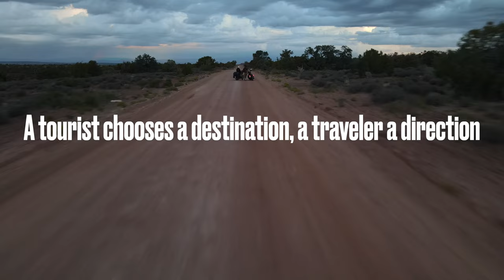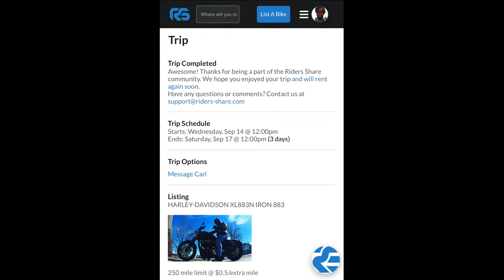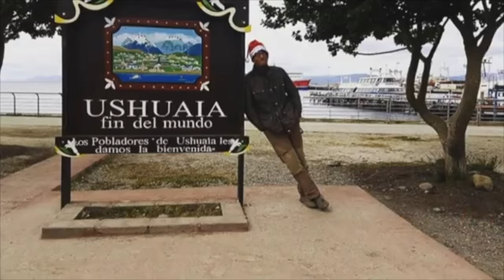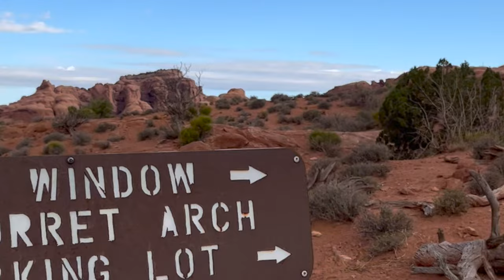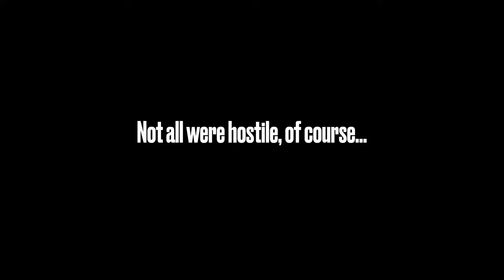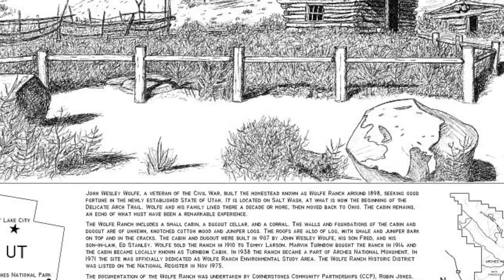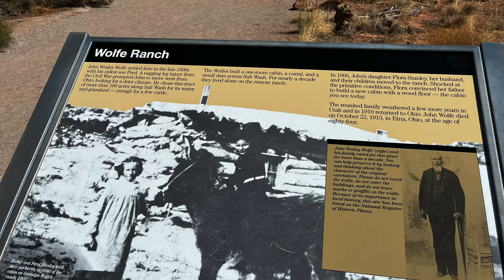Travis and Fabian Super Amazing Adventure Time -- Utah edition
Reunited with Fabian for a bro-mantic motorcycle trip. Definitely the longest moto vlog video yet. Hope y'all enjoy it and God Bless America!